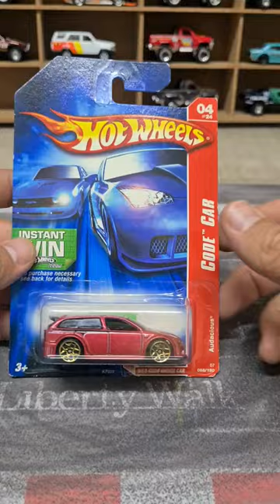Hot Wheels Audacious